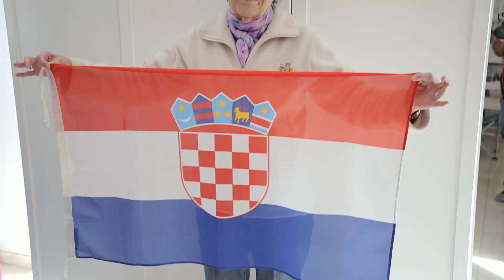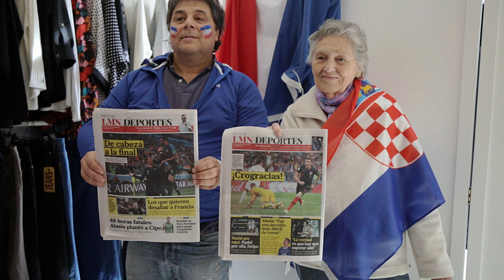Croatas y franceses del Alto Valle palpitan la final de Rusia 2018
Mirá cómo palpitan lejos de sus países de origen lo que será la gran final de la Copa del mundo el próximo domingo. La nota completa en LMN